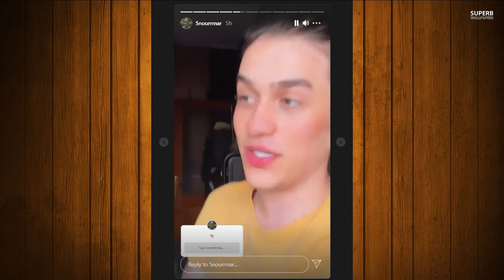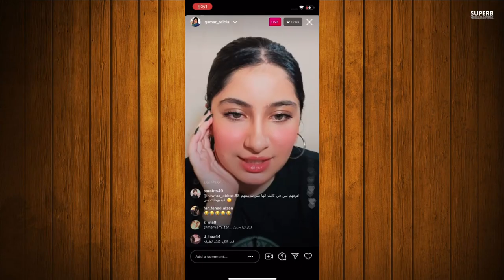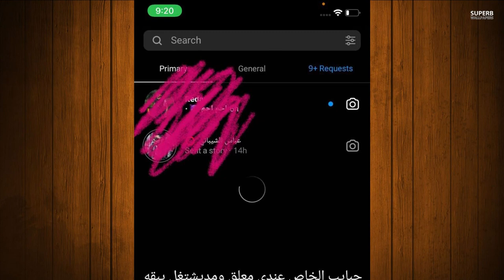زواج بيسان اسماعيل وانس الشايب وزواح نور مار وضهور امه لاول مرا وتسريب اغنية قمر مار الجديدة ويارا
قناة يارا الجديدة